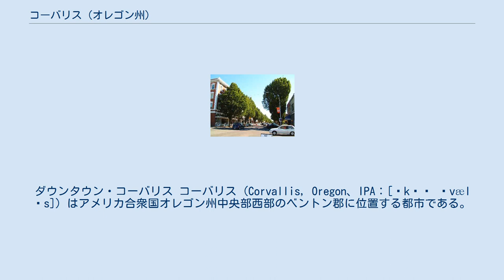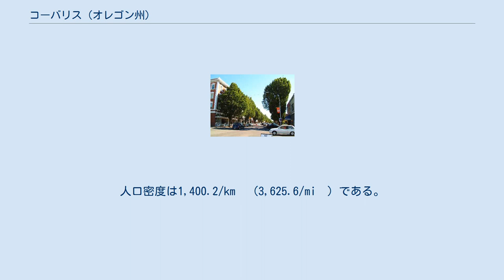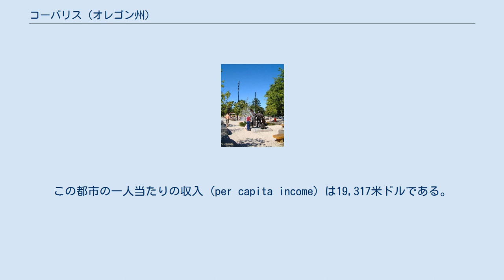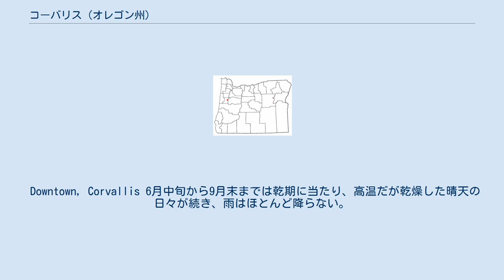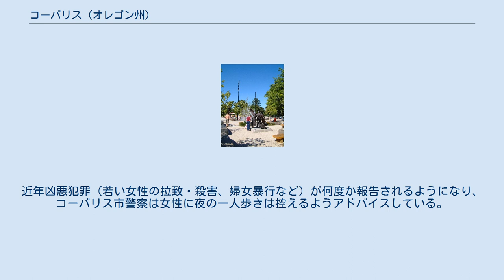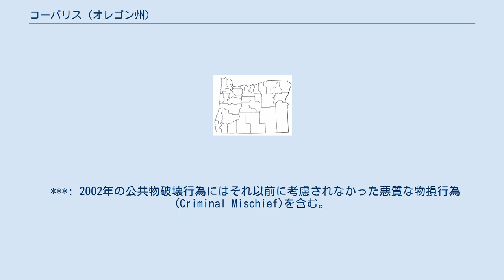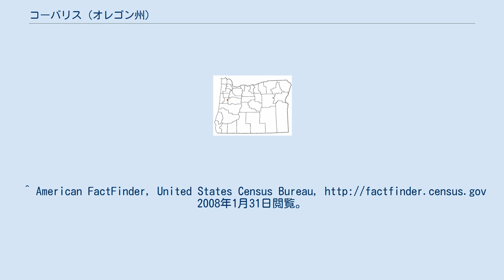コーバリス (オレゴン州)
ベントン郡_(オレゴン州)
ダウンタウン・コーバリス コーバリス (Corvallis, Oregon、IPA：[ˌkɔɹ ˈvæl ɪs]) はアメリカ合衆国オレゴン州中央部西部のベントン郡に位置する都市である。
2000年現在の国勢調査で、この都市は総人口49,322人である。
ここはベントン郡の郡庁所在地である。
名称(Corvallis)は日本語読みで“コーバリス”と表記されることが多いが、アクセントが“バ”にあるため、“コルバリス”の方が原音に近い。
街の中央部にキャンパスを構えるオレゴン州立大学の職員・生徒の合計数が街の総人口の約半数20,000人を超えるため、実質、学園都市である。
 コーバリスは1857年に都市として自治体化した。
 コーバリスは海抜235フィート、 北緯44度34分15秒 西経123度16分34秒 / 北緯44.57083度 西経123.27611度 / 44.57083; -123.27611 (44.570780, -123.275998)に位置している。
ウィラメットバレーの中間に位置するコーバリスは、ポートランドの南約85マイル、州都セイラムの南30マイル、Albany 及び州間高速道路5号線の西10マイル、並びにユージーン / スプリングフィールドの北44マイルにある。
 2000年現在の国勢調査で、この都市は人口49,322人、19,630世帯、及び9,972家族が暮らしている。
593.6/km² (1,537.0/mi²) の平均的な密度に20,909軒の住宅が建っている。
この都市の人種的な構成は白人86.03%、アフリカン系1.16%、先住民0.76%、アジア6.42%、太平洋諸島系0.29%、その他の人種2.52%、及び混血2.82%である。
18歳以上の女性100人ごとに対して男性は98.2人である。
 この都市内の世帯ごとの平均的な収入は35,236米ドルであり、家族ごとの平均的な収入は53,208米ドルである。
 Downtown, Corvallis 6月中旬から9月末までは乾期に当たり、高温だが乾燥した晴天の日々が続き、雨はほとんど降らない。
逆に残りの約9ヶ月は雨期に当たり、雲と雨ばかりの多湿な日々が続く。
冬場は氷点下となる日が少なくないが、雪はほとんど降ることがない。
 治安自体は悪くはないが、学校周辺やダウンタウンでは若者（学生）が多いためか、無鉄砲な公共物破損（大量のゴミ放棄から始まり、看板の破壊、車の当て逃げや窓ガラスの破壊などに至るまで）や騒音（車によるエンジンの空ぶかしやクラクションの乱用、酔った学生による真夜中の喧噪など）が絶えない。
特に一大行事となるアメリカン・フットボールの試合の前後はその色合いが一段と顕著となる。
近年凶悪犯罪（若い女性の拉致・殺害、婦女暴行など）が何度か報告されるようになり、コーバリス市警察は女性に夜の一人歩きは控えるようアドバイスしている。
街の規模は比較的大きく、大概の生活雑貨は街の中で手に入るが、日本の食材などニッチなものは手に入りづらく、ポートランドなどまで出かける必要がある。
日本食料理店も数店存在するが、そのほとんどは韓国人による疑似日本料理である。
 2005年は合計で20,531のコーバリス市警察への届け出があった。
下の表はその内か...